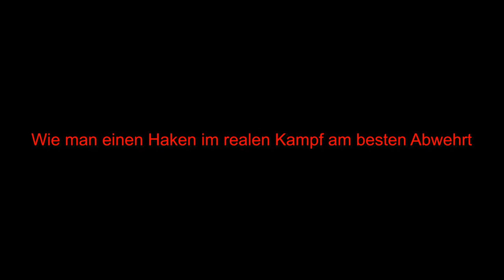Wie man einen HAKEN im realen KAMPF auf der STRASSE abwehrt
Wie wehrt man einen Haken im realen Kampf auf der Straße ab? In diesem Video zeige ich euch eine gute Methode, wie man einen Haken am besten und am schnellsten abwehrt bzw unverletzt entkommt. Viel spaß bei dem Video und darf gerne geteilt werden ;-)